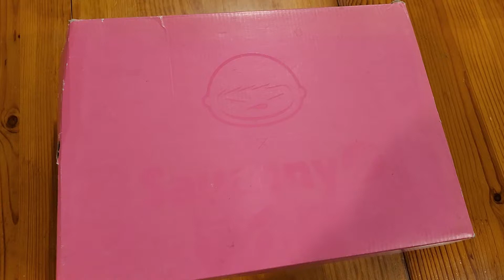Mens Fashion footwear OG sneakers: Saucony 6000 offspring collab...OGs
Saucony colab with UK sneaker store "offspring" 10 year old sneaker.